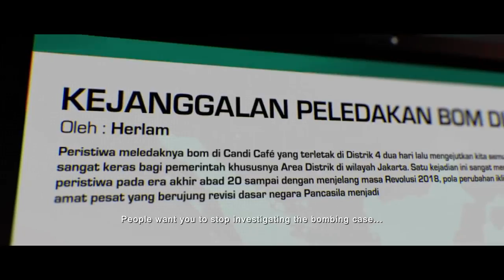“3 TIGA” OFFICIAL MOVIE TRAILER